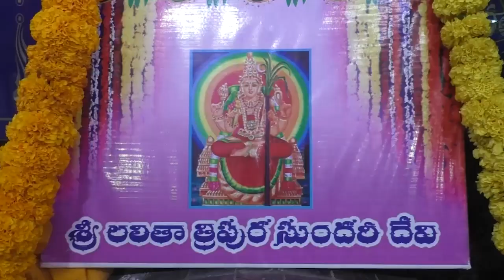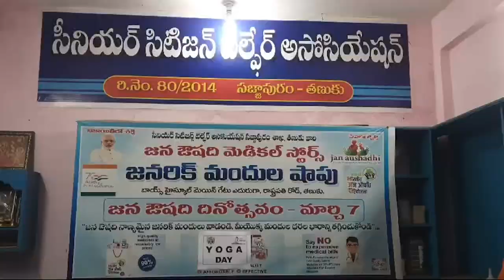TCN NEWS 08-10-2024 1